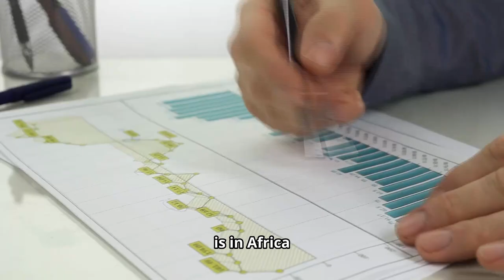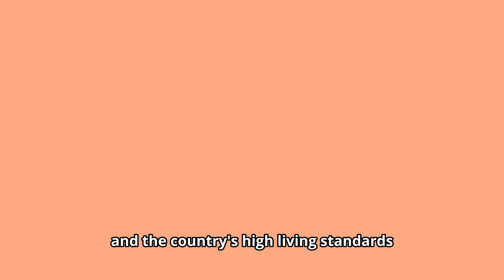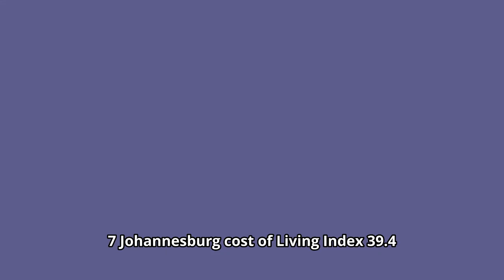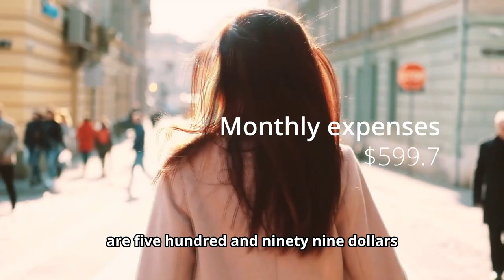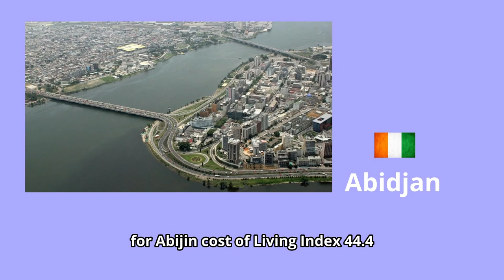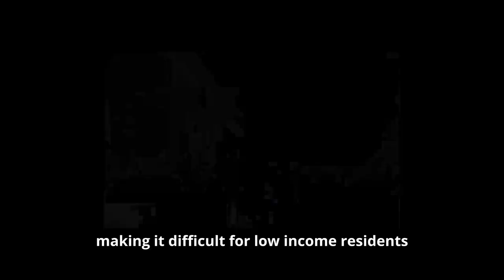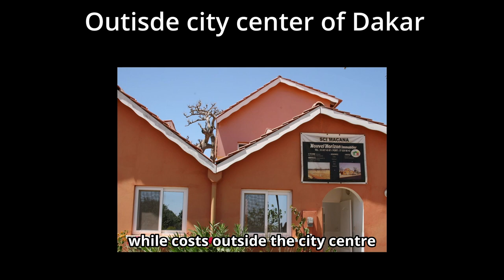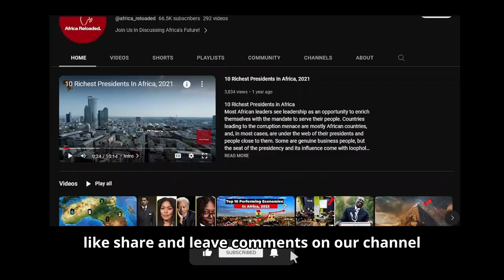10 African Cities With The Highest Cost Of Living 2023.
Top 10 African cities with the highest cost of living
In today’s video, I will be taking you across Africa to show you the top 10 cities with the highest cost of living. With the global economic crisis, living standards have increased. Have you ever wondered which the most expensive place to live in Africa is? It might interest you to know that, some of the most expensive places to live is in Africa. After a careful analisys, salaries and much more, I will present these to you. One direct consequence of a high cost of living is how simple it is for people to get by. Many people's salaries might be significantly depleted by housing, transportation, and other necessities, leaving little money for savings or other discretionary spending. Indexes for rent, groceries, restaurants, and Cost of Living Plus the cost of living is influenced by the rent index, an estimation of consumer goods prices, including rent, and local purchasing power. Hello there, you are watching Africa reloaded and I am James your host. Take a few seconds to like this video as we begin.